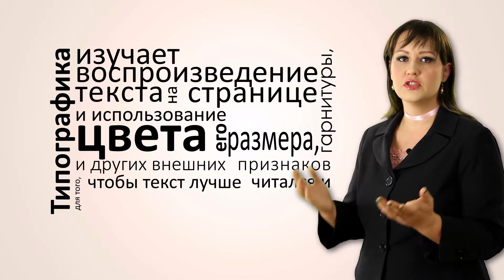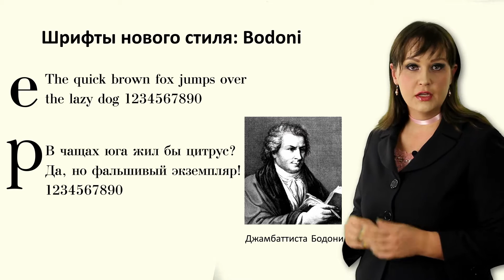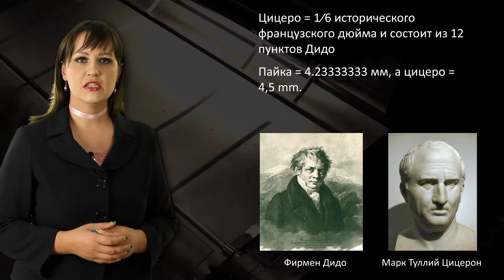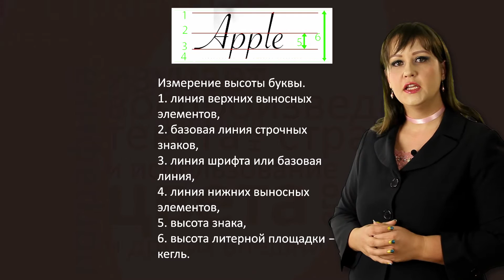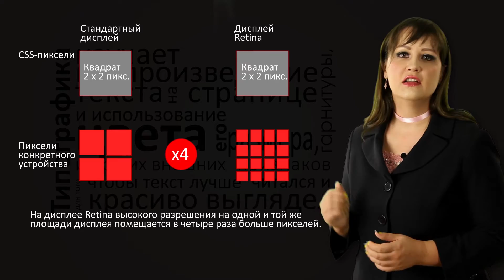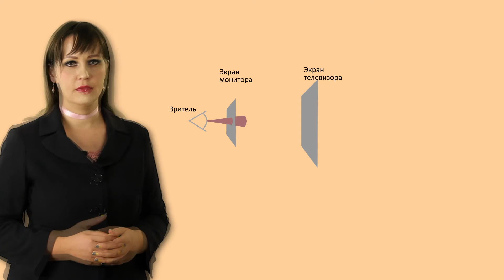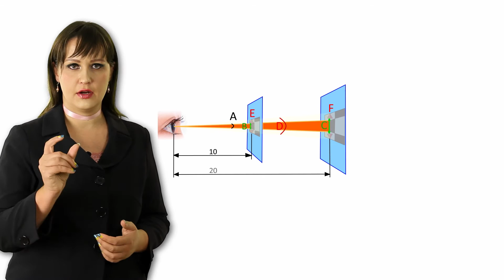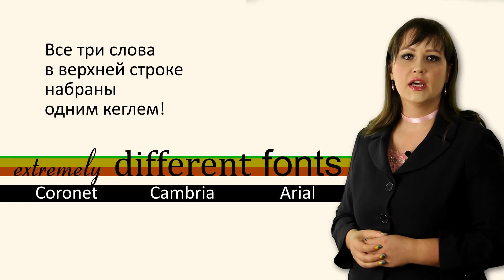Подробнее о типографике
Конвертер единиц TranslatorsCafe.com — типографика

Изучаем технический русский с помощью видеосюжетов многоязычного Конвертера единиц TranslatorsCafe.com!

Learn Technical Russian with the TranslatorsCafe.com Multilanguage Unit Converter Videos!
Катерина Юри: В этом выпуске серии «Подробнее о конвертере единиц» мы поговорим о типографике. О том, какие бывают гарнитуры и шрифты и как их выбор влияет на восприятие текста. Мы узнаем что такое кегль, интерлиньяж, трекинг и кернинг и разберемся в чем измеряют размер шрифта.